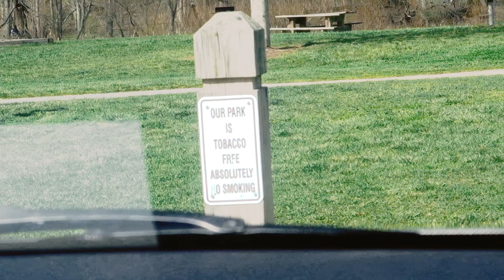Falling out of trees and sunny days WTFiJ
Another freshman year adventure that has been sitting around. I forgot about this trip until I found this video. What a time people. I am so nostalgic ugh RIP me. Love you all love this.

WTFiJ Into
Waves Footage - Engin Akyurt
Drone Boat Shot - Kelly Lacy
World Animation - Pressmaster
Song - Young Lovers by Mise Darling